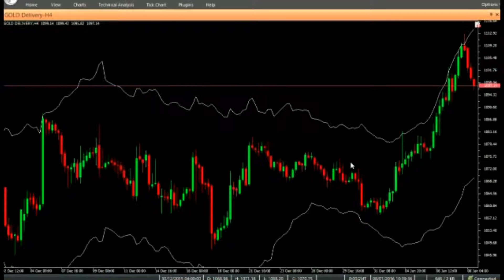KELTNER ATR BAND VERTEX FX INDICATOR